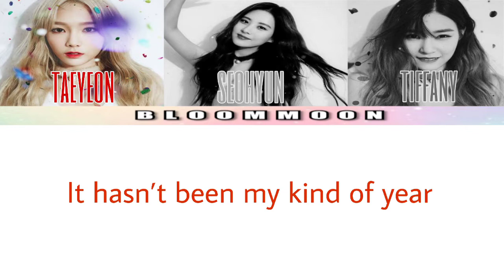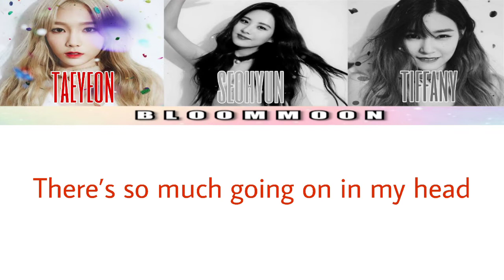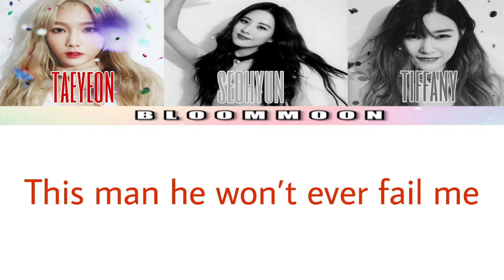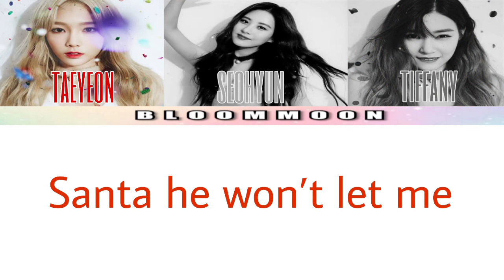Girls' Generation-TTS - Dear Santa English Version lyric video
• Song Information •
Title : Dear Santa (English Version)
Artist(s) : Girls' Generation-TTS
• Sources •
Image : Google
App/s used : CapCut, Picsart
Font/s used : Impact, Six Pack, Average Sans, Beau